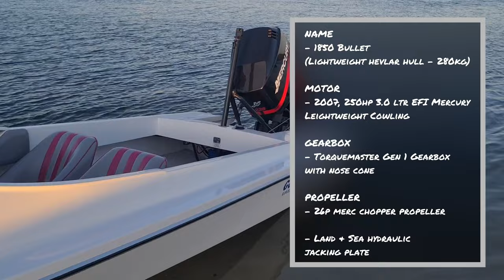THE CLEANEST 1850 BULLET SKI BOAT! // HOOD WHIP EP.2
This week on Hood Whips EP.2.
We take a look at what has to be the cleanest 1850 Bullet Racing Ski Boat.

BOAT SPECS!
1850 Bullet
- 2007, 250hp 3.0 LTR EFI Mercury
- Torquemaster Gen 1 Gearbox with Nose Cone
- 26p Merc Chopper Propeller
- Land 7 Sea Hydraulic Jacking Plate

Support the Boatz n the Hood Channel by purchasing a shirt!

Boat Builds, Racing Events, Social Events, Tips & Tricks, Vlogging Adventures + MORE!